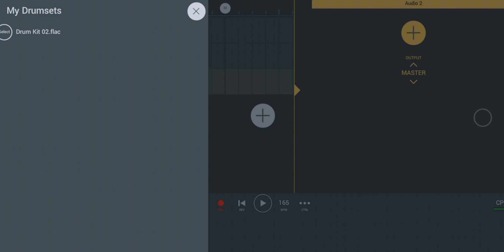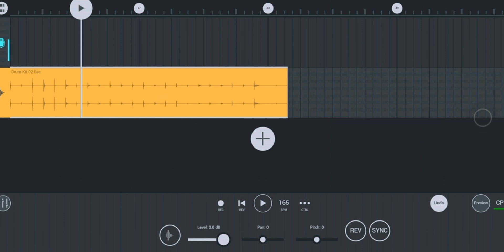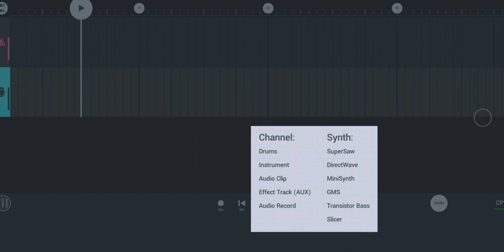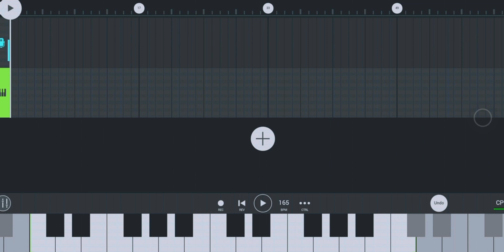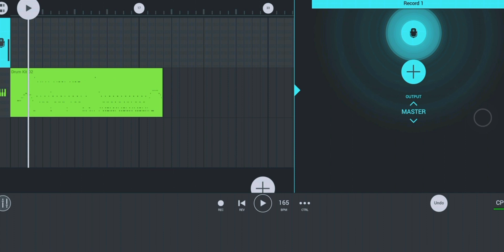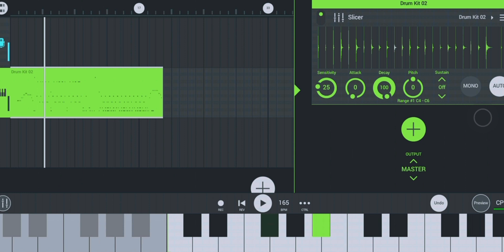o que dá pra fazer com esse tal de slicer